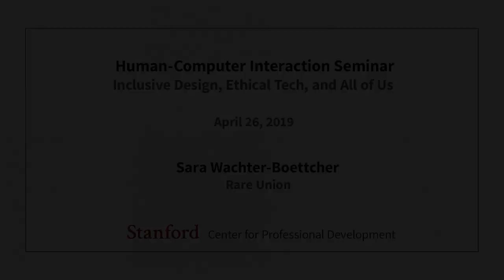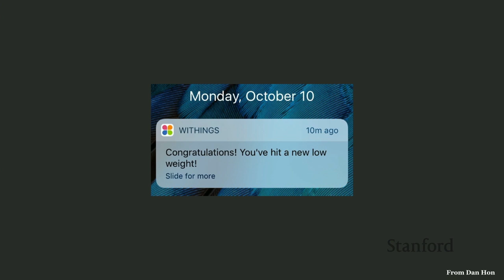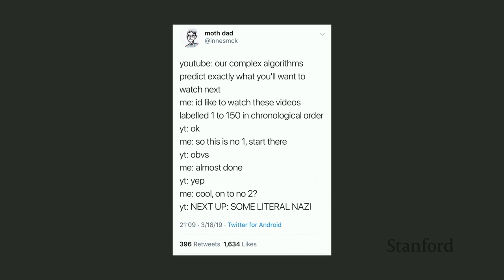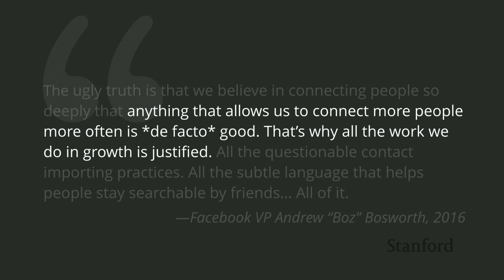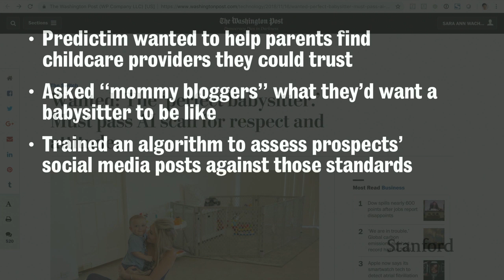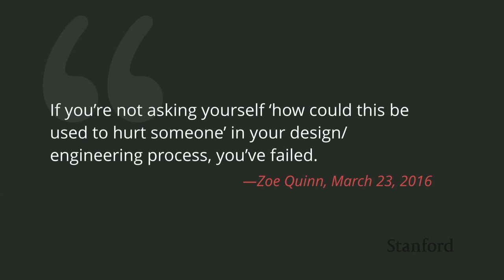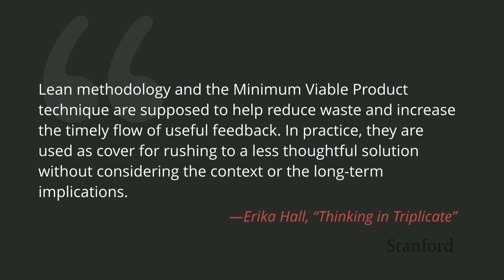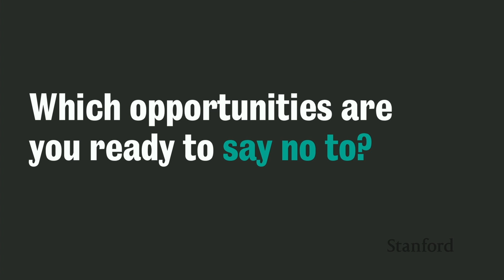Stanford Seminar - Inclusive Design, Ethical Tech, and All of Us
Sara Wachter-Boettcher
Rare Union

We all want design to be a force for good—we want to make things welcoming, seamless, and maybe even fun to use. But without a process for ensuring our design decisions are also inclusive, equitable, and fair, our products can end up with all sorts of biases embedded in them. At best, these biases leave people out or let them down, like a ""smart scale"" that assumes everyone wants to lose weight, or a celebratory notification sent out to a grieving user. At worst, they can cause lasting harm: résumé-review algorithms trained to weed out women candidates, facial-recognition services that fail for people of color, ""recommended content"" features that put increasingly disturbing and violent content in front of kids.

In this talk, we'll look at the ways tech and design have gone wrong—and then talk about what needs to happen to prevent these problems in our own work, and to push tech companies to adopt a more ethical and inclusive way forward.